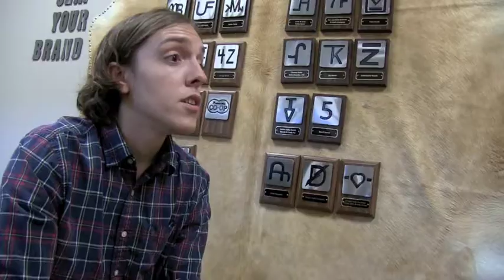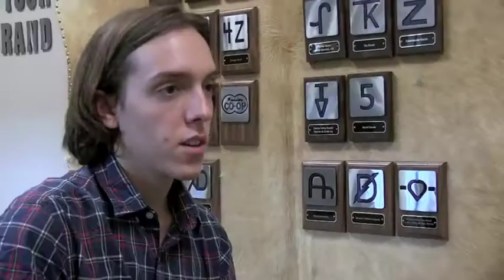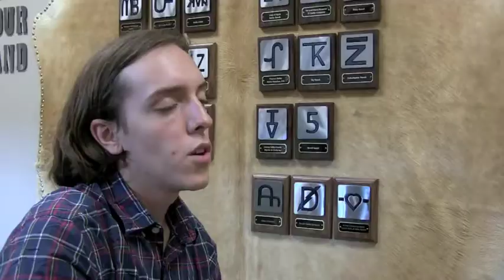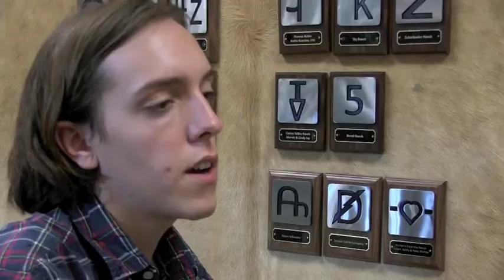Compression Institute Founder Doc Hall and Filmmaker Ethan Berry talk about Compression Thinking.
Video 7 minutes: Coffee With Doc - Compression Thinking. Article by Doc Hall: Business Uncertainty and Compression Thinking